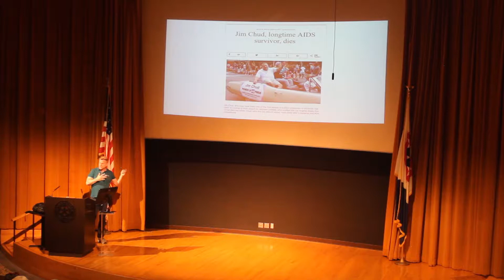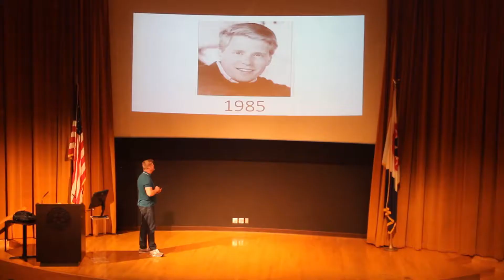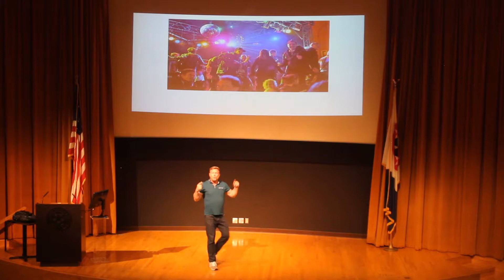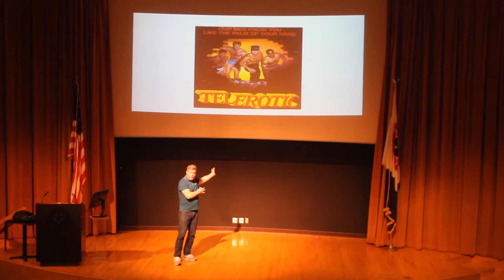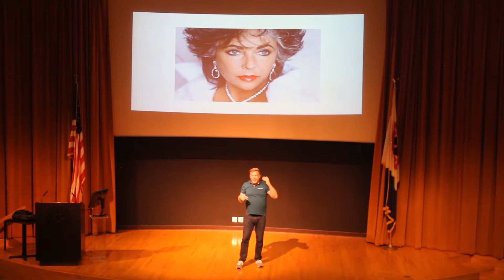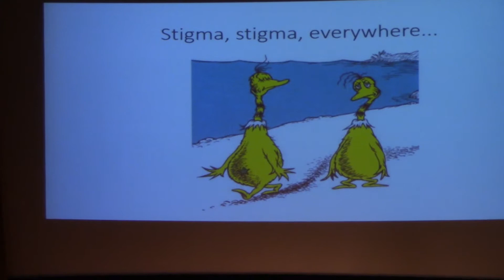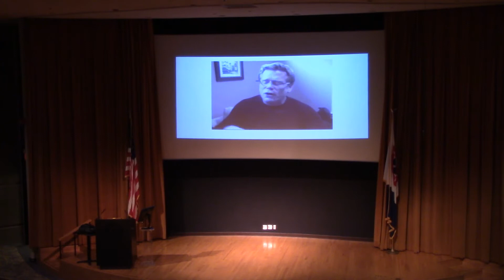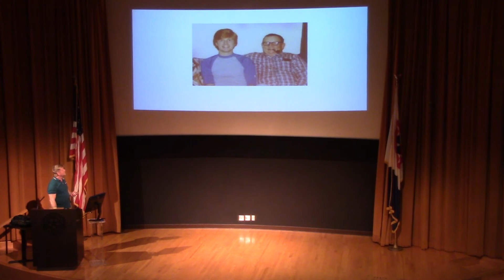Mark S. King Keynote Speaker